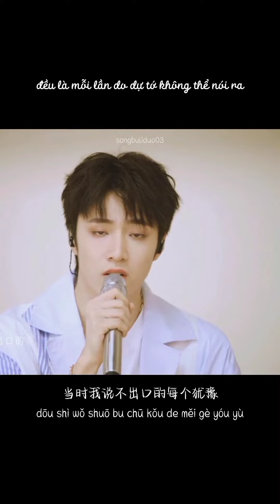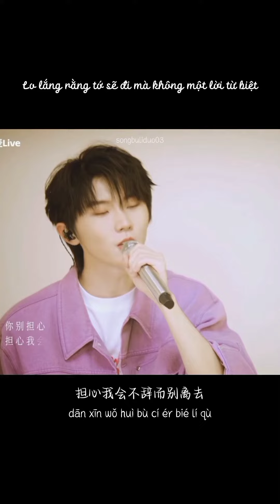[PINYIN+VIETSUB] Những điều tốt nhất đều dành cho cậu《最好的都给你》- cover by Mã Gia Kỳ & Lưu Diệu Văn